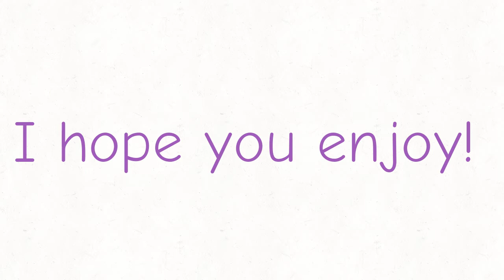XD Meme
idk what to say lol

I hope you enjoyed the video and have a nice day/night

Bai!